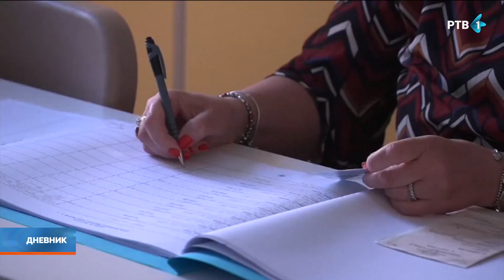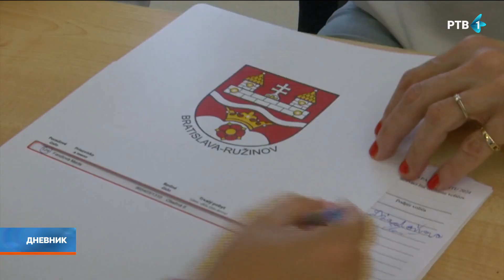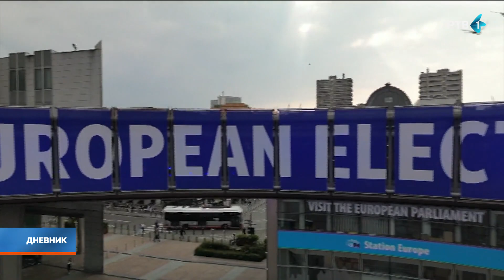Završni dan izbora za Evropski parlament, očekuje se pobeda desnice i evroskeptika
Glasanjem u 21 zemlji Evropske unije, završavaju se četvorodnevni izbori za Evropski parlament. Predizborne prognoze upućuju na to, da će u ovaj saziv ući više desničara i da će porasti broj evroskeptičnih nacionalista. Prvi preliminarni rezultati očekuju se večeras, nakon 23 časa.